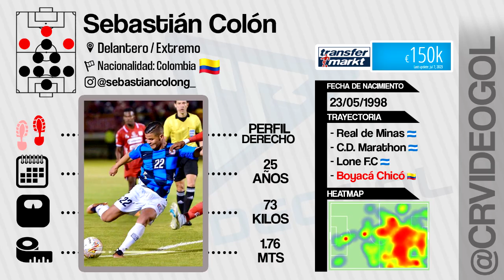Sebastian Colon | FUTBOLISTA | Delantero / Extremo